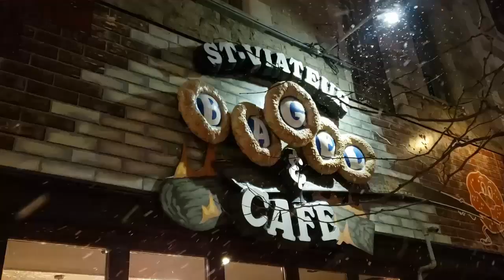V46. 🥯 Que COMER en Montreal 🥯🇨🇦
Si vienes a Montreal Canada 🇨🇦, estos son los imperdibles en comida. Aclaramos que la dieta se rompe pero es en apoyo a tu yo viajero y explorador.
💲PRECIO💲 (en dolar canadiense a 2020)
🥯 St viateur -  bagel de salmón con ensalada - $25
🧇 Beavertale - cola de castor banane et chocolat - $6
🍟 Poutine Ville - Poutine $11 + crushed potatoes $3 + swiss cheese $3.75 + black olives $2.25 + mushroom $2.25 + jalapeños $2.50 + smoked meat $3.95 + sauce 911 $1.75 + soda $3 + taxes = $38.46
☕ Tim hortons - trio desayuno croissant $7 a $8.
Café vanille français grande - $3

Recuerda que la información te prepara y la preparación te empodera 💪🇨🇦

🟣 INSTAGRAM: Somos Ari&Eumir en 🇨🇦

Te va a interesar:

🍁VIDEO 26 FRANCES EN CANADA / FRANCISACION

🍁VIDEO 13 ASÍ NOS DESPEDIMOS

🍁VIDEO 24 TRANSPORTE PUBLICO EN CANADA

🍁VIDEO 28 FASES DE LA ADAPTACION / SHOCK CULTURAL